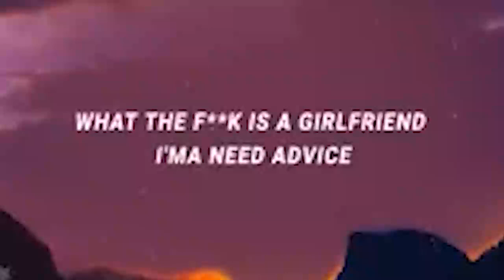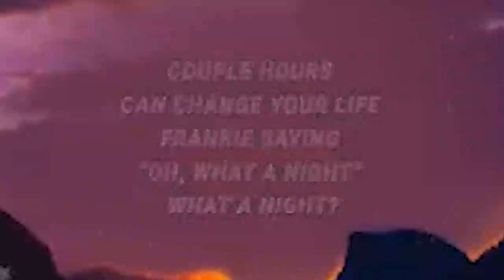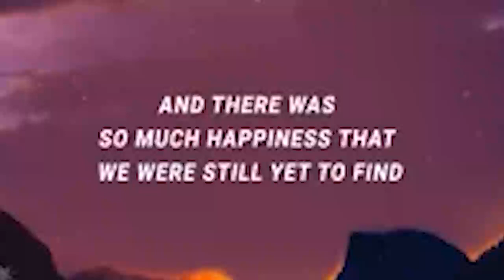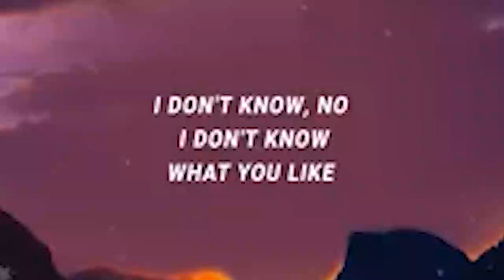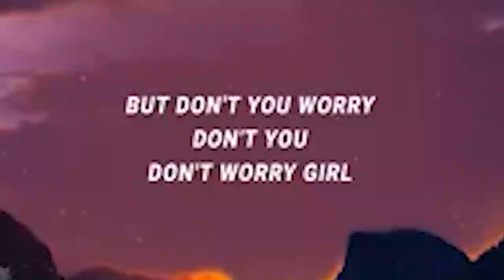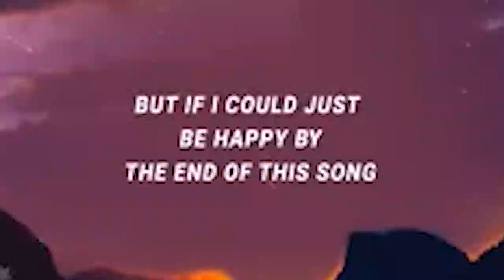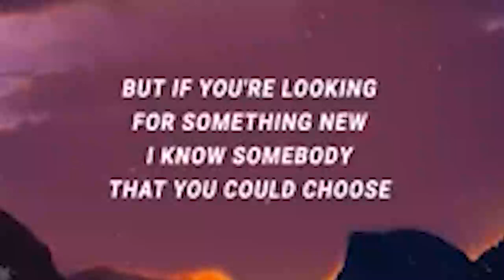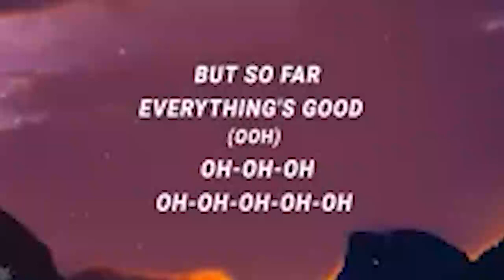Rex Orange County - What About Me (Television / So Far So Good)with Lyrics 1 hour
What About Me Lyrics
[Verse 1]
Hey, I'm not afraid, I can be myself and I
Hope you can be yourself as well, 'cause I can make you feel alright
And there was so much happiness that we were still yet to find
I said that you can call me Alex, baby, welcome to my life

[Bridge]
But don't you worry, don't you, don't worry girl
No, I'm not sure if I'm into you
The last time that you checked, I was probably so sad and confused
I don't know, no, I don't know what you like
But if you're looking for something new
I know somebody that you could choose

[Chorus]
What about me and you together?
Something that could really last forever

[Verse 2]
If all my friends wanna be in her bed
And I begin to wonder why
I guess that I'd be lying to myself
'Cause who the fuck would be dumb enough
To reject an offer? Oh, what an offer
Now two-two-ten-one-five
Couple hours can change your life
Frankie saying "Oh, what a night!"
What the fuck is a girlfriend? I'ma need advice
Maybe I should go outside so I could get a fucking life
I made a friend and she spent the night, and now

[Bridge]
I'm in love and she remains in my life
Back when we spoke in Europe
I need insurance on my emotions
I can't get hurt again
Fuck the past, fuck them, they all made me sad
And I had no time to prepare to face my fears
I guess that it's time that I dried these tears

[Outro]
But if I could just be happy by the end of this song
But if by the time you hear it, you are already gone
And it didn't go to plan
Then why should I continue in this life
When there's no one around to be the one who makes me smile?
[Part II: So Far So Good]

[Verse]
But so far, everything's good (Ooh)
Oh, oh, oh
So far, everything's good (Ooh)
Oh, oh, oh
(Ooh)
No, no, no
No, no, no, no, no-oh, oh
I want the crowd in tears when they hear this